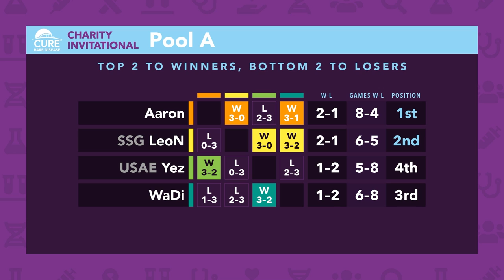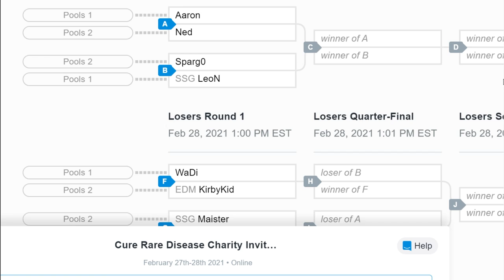THE SUPER SMASH BROS ULTIMATE PRO INVITATIONAL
Today we're raising money for charity! I've brought 8 of the best Super Smash Bros. Ultimate wifi players together to compete and find the best between them all for a good cause! In this pool we'll be watching Sparg0, Maister, Ned, and KirbyKid! Look out for the finals tomorrow!